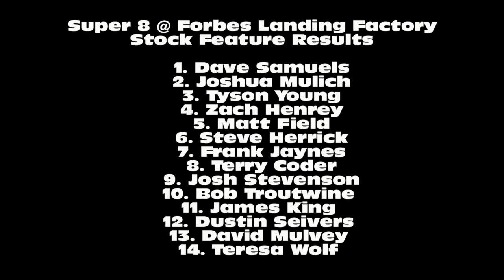HPT.Com Speedway Factory Stock Feature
A Wild Finish Gives Dave Samuels His 4th Feature Win Of The Season.